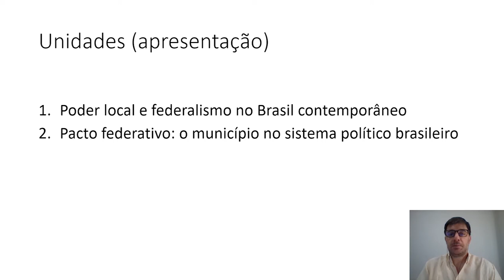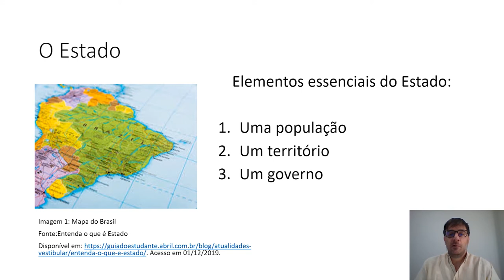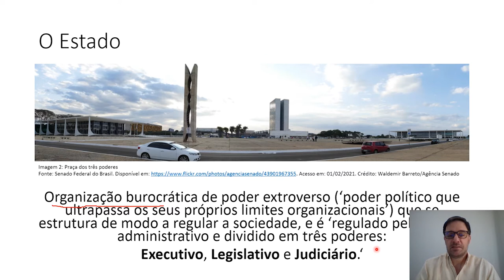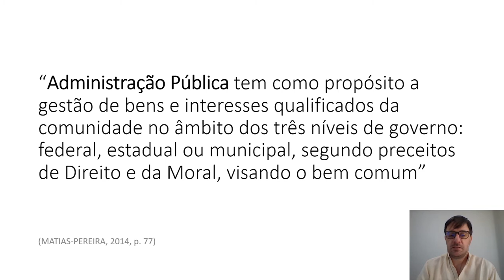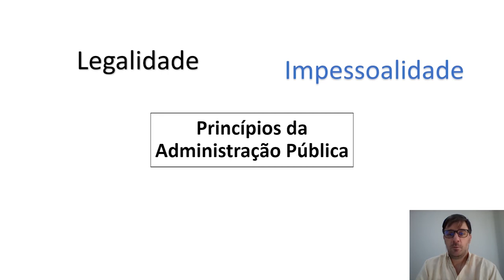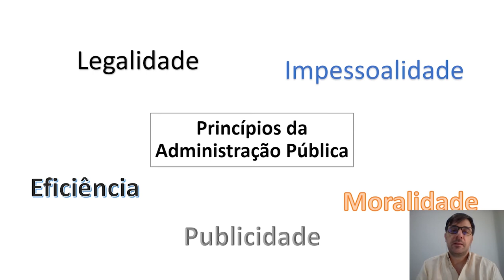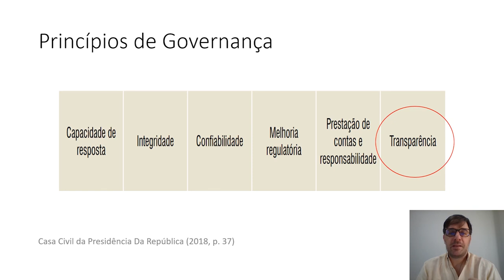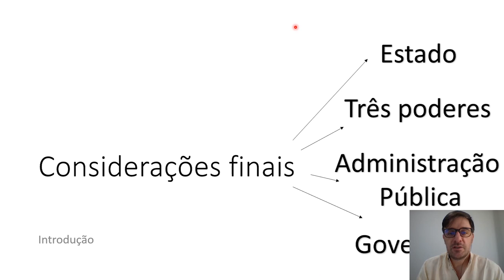[GPM] - Introdução ao Módulo I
Introdução ao Módulo I na disciplina de Municípios e Arranjos Interfederativos com o professor Eduardo de Carli para o curso de Especialização em Gestão Pública Municipal - EaD da Universidade Estadual do Centro Oeste do Paraná.